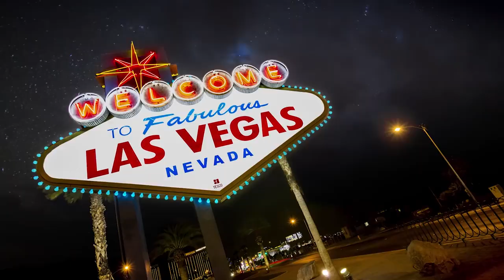Il giro del mondo in 80 monumenti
Partiamo per un nuovo viaggio nella storia e nell’arte, visitando il mondo e ammirandone gli edifici, i ponti e i monumenti più iconici. Dalle vestigia delle antiche civiltà alle strutture moderne, frutto delle tecnologie più avanzate. Sarà un viaggio unico, condotto con il linguaggio e lo stile che contraddistingue Artesplorando: semplicità, chiarezza e sintesi.

Segui la playlist per non perderti mai nulla e lascia un commento sotto ai video in cui puoi tu stesso suggerirci opere oppure nuovi temi da trattare in futuro. Il tuo contributo è quindi molto prezioso 😉